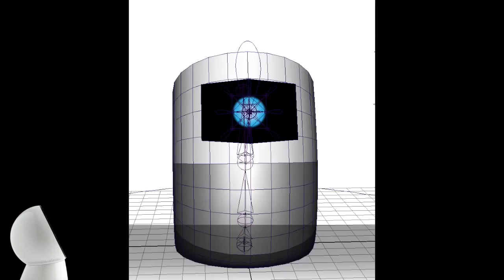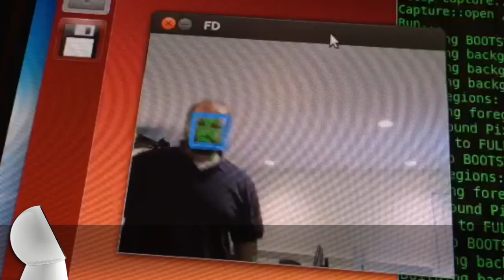JIBO: El bebé robot [ES-la]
En este video podemos ver los inicios del desarrollo del robot JIBO. ¡Se veía muy diferente al modelo actual!

Subtitulado al español latinoamericano